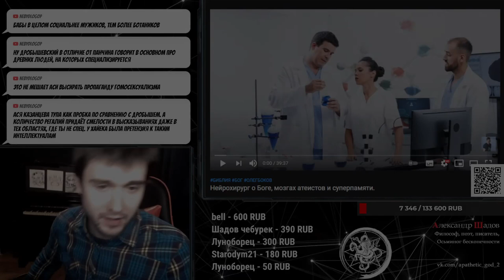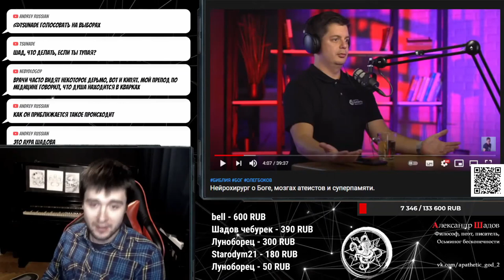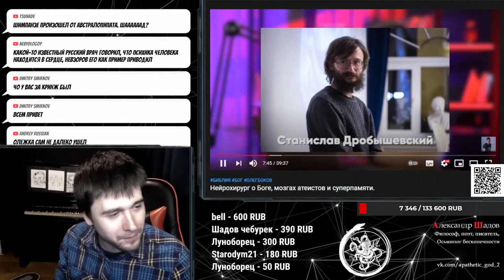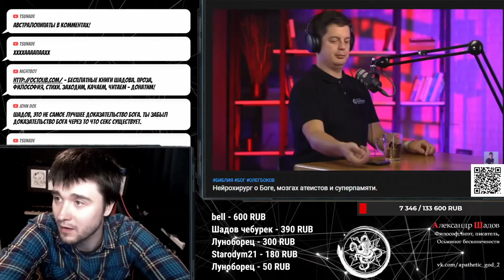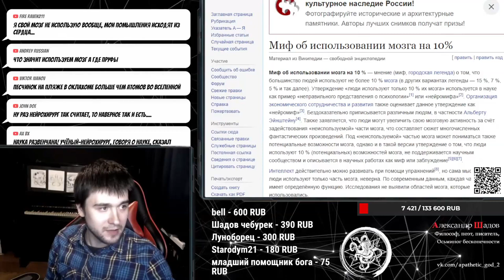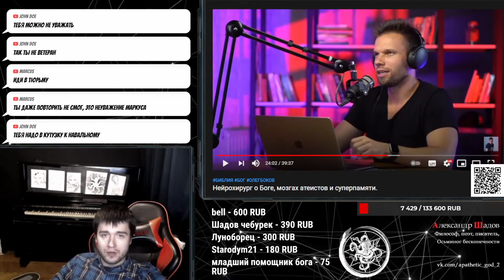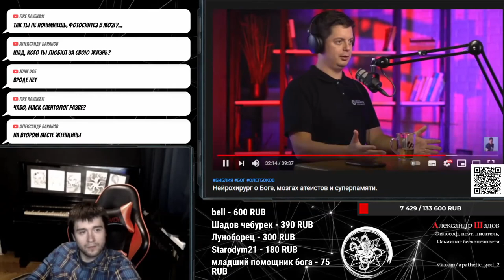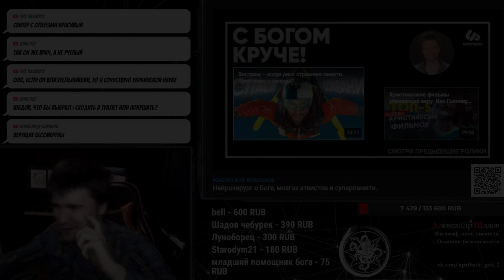Критика верующего ученого | Разбор Шадова